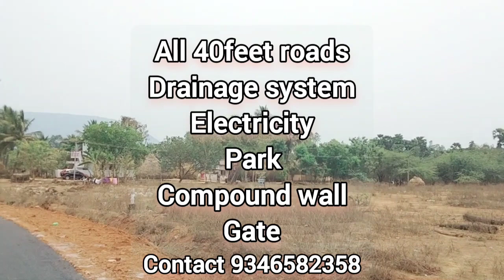VUDA Approved plots for sale|167Sqyrds |north facing |Highway Near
kurmannapalem,
house for sale in vizag,
individual house for sale in visakhapatnam,
house for sale in visakhapatnam,
# independent house for sale in vizag,
flat in kurmannapalem,
flat for sale in kurmannapalem,
kurmannapalem house,
2 bhk flat in kurmannapalem,
individual house in kurmannapalem,
individual house for sale in vizag,
individual house in vizag,
# vuda individual house for sale in vizag

Home Properties

new apartments for sale

residential properties for sale

unfurnished apartments

furnished apartments for sale

commercial properties for sale

commercial properties

new houses for sal

real estate

real estate industry

recently purchased a home

villas for sale in Visakhapatnam,
duplex villas for sale in Visakhapatnam gated community,

villa for sale in Visakhapatnam,
duplex villa for sale in visakhapatnam,
house for sale, gated community villas in Visakhapatnam,

independent house for sale in Visakhapatnam,
 fully furnished flat for sale with furniture,

villas for sale in Seethammadhara,
2bhk flat for sale in Visakhapatnam,

villas for sale in Mvp 3bhk flat for sale in Visakhapatnam ,
gated community villas for sale in Visakhapatnam,

triplex villa for sale in Visakhapatnam, house for sale in Visakhapatnam,
villa for sale in Madhurawada,
 villa for sale in Kommadi,
villa for sale in Pmpalem ,
2bhk house for sale,
Assilmetta,
commercial house for sale, below 25 lakhs house in Visakhapatnam, luxury villa for sale in Visakhapatnam

3 bhk villa for sale in visakhapatnam,
3 bhk villa,
3 bhk villa for sale,

3 bhk house for sale,
luxury villa for sale, duplex villaa for sale,

3 bhk independent house,
3 bhk villa for sale in sainikpuri,
3 bhk duplex villa for sale in porur,
3 bhk villa for sale in Pmpalem,
3 bhk villa for sale in gajuwaka